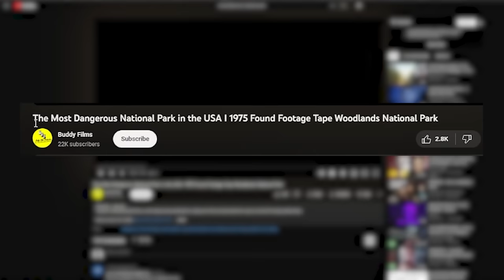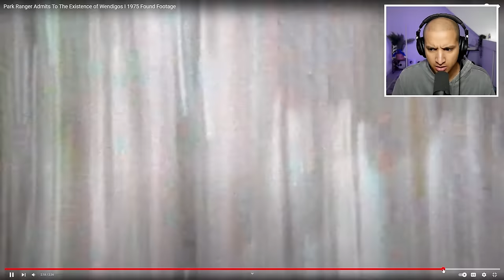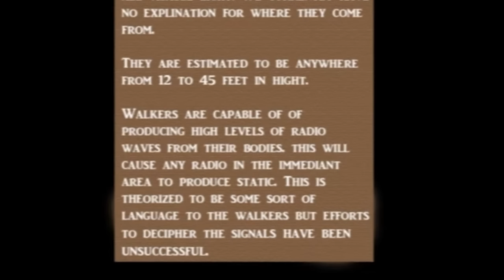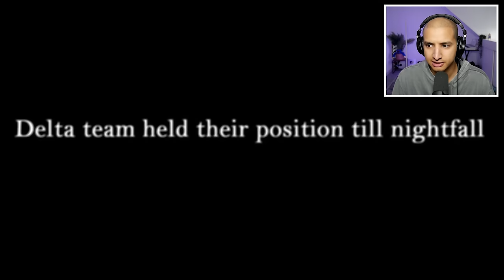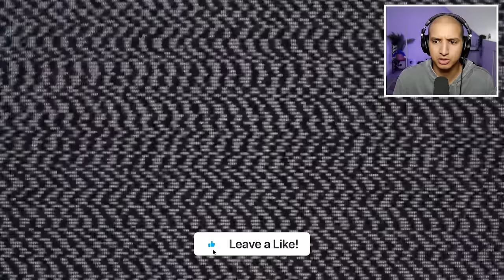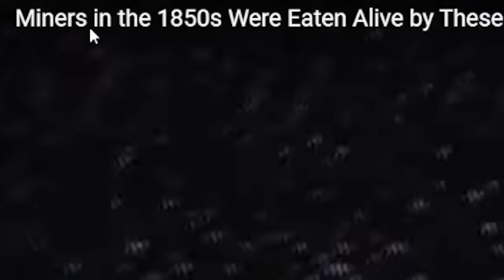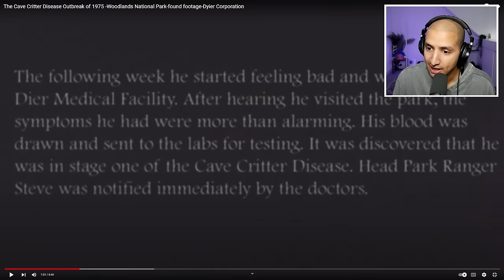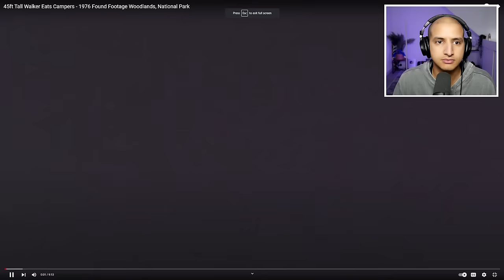if you ever see a SKINWALKER in the FOREST... RUN AWAY FAST!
Today we're reacting to the most dangerous park in the usa by @BuddyFilms  in this analog horror we take a look at some PSA's that were created for Woodlands, National Park. A place where scary entities roam free... Think skinwalkers, wendigo's and worse... Shoutout @EmortalMarcus for the inspiration